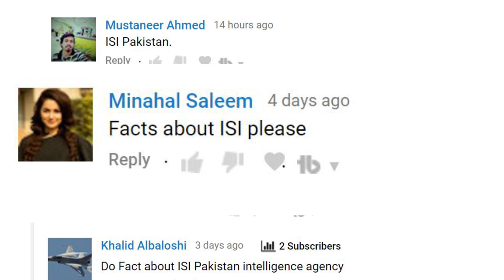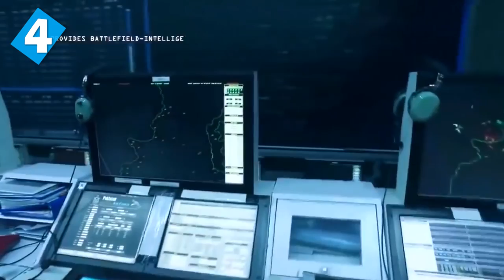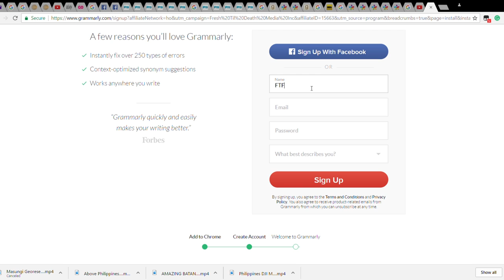11 Surprising Facts About The ISI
Here are 11 surprising facts about the Pakistan ISI.